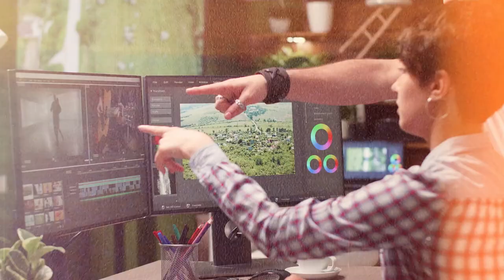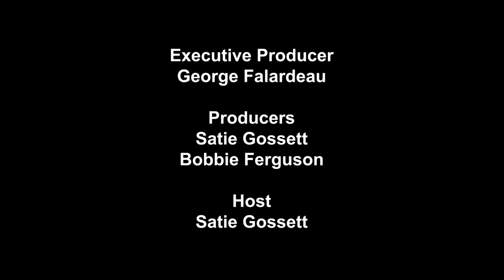Pan and Zoom with Satie Gossett: Mark Rolston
Join filmmaker Satie Gossett as he interviews the American character actor Mark Rolston, known for supporting roles in movies like Aliens, Lethal Weapon 2, The Shawshank Redemption, and more.